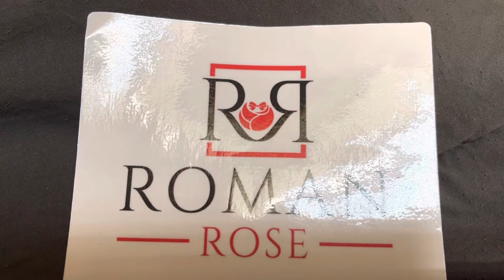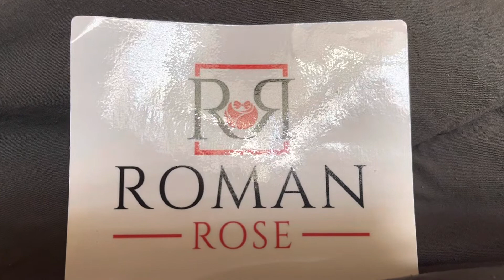What is your vision?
What is the reason you get out of bed? What is your vision? What are you life goals for the next 5,10,50 years?